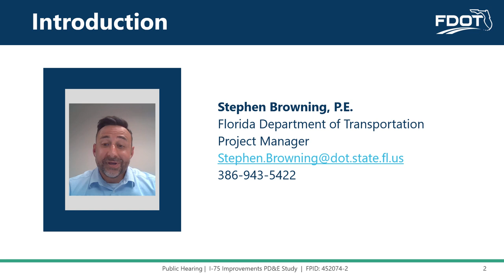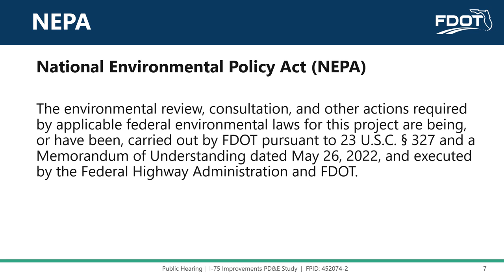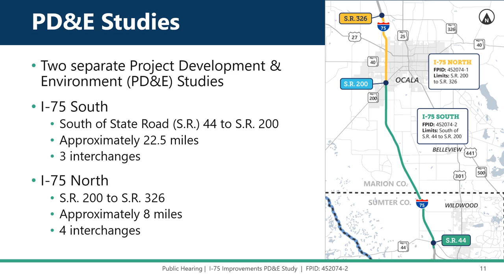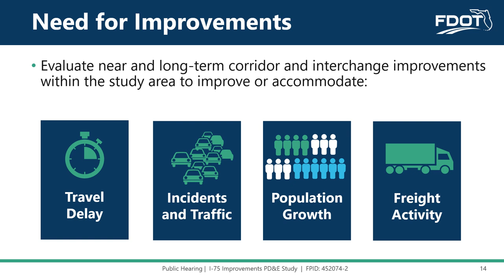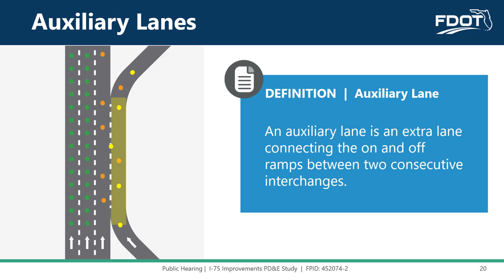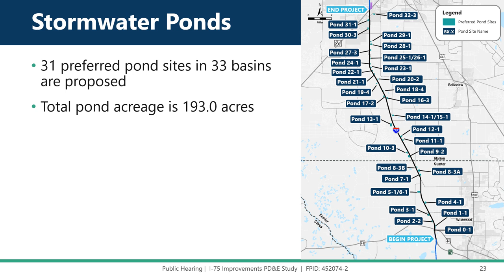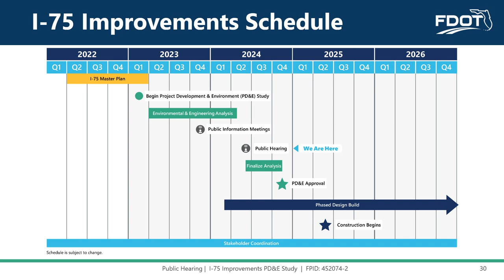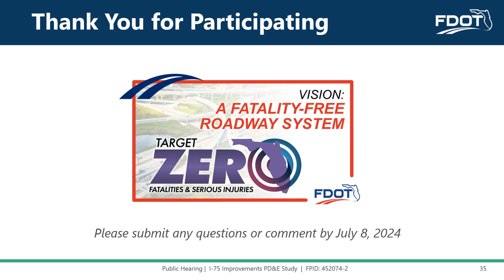2024-06-26 & 2024-06-27 Public Hearing Presentation